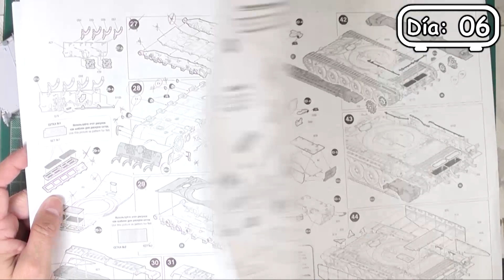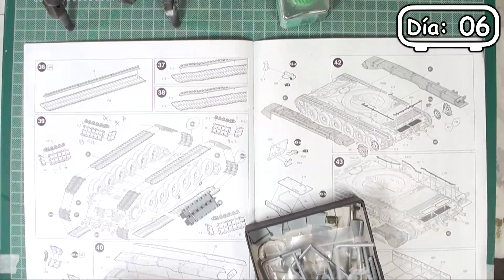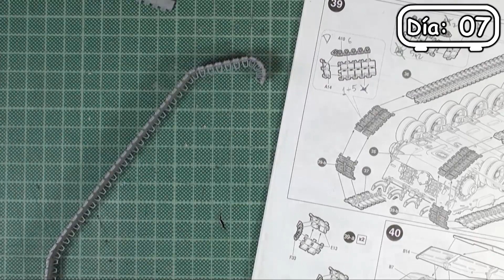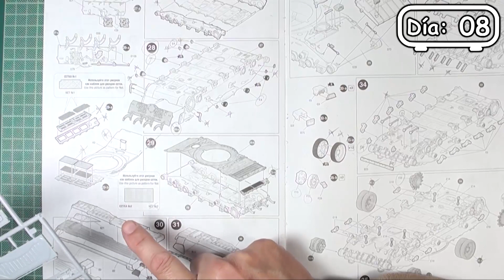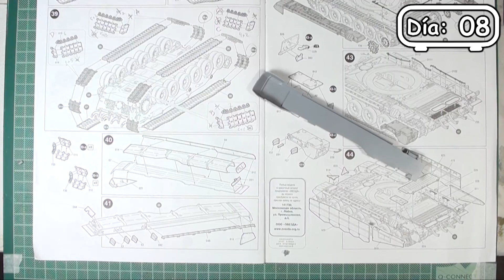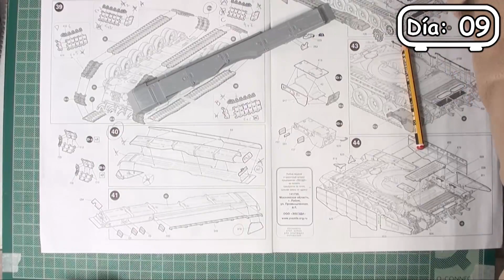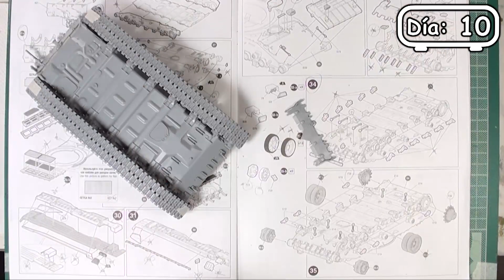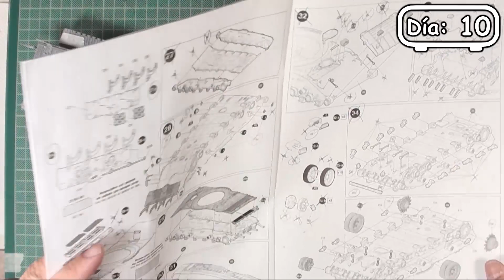T-90MS episodio 02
T-90MS episodio 02 montaje T90 Zvezda escala 1/35

Indice:
0:00:00 Día 06
0:05:08 Cadenas
0:12:30 Conclusiones Día 06
0:14:39 Día 07
0:21:37 Cadenas
0:29:00 Conclusiones Día 07
0:31:02 Día 08
0:35:12 Guardabarros y Depósitos Izquierdos
0:47:54 Conclusiones Día 08
0:50:06 Día 09
0:51:25 Guardabarros y depósitos Izquierdos
0:53:20 Guardabarros y depósitos Derechos
1:04:03 Conclusiones Día 09
1:05:42 Día 10
1:07:33 Blindaje Frontal
1:08:56 Pala
1:12:01 Escotilla Conductor
1:14:06 Periscopio Conductor, Visera
1:15:46 Se ha perdido una pieza
1:16:40 Encontrada!!
1:17:06 Faros
1:18:23 Conducciones Barreminas
1:20:05 Conclusiones Día 10
1:21:33 Fotos
1:22:59 FIN